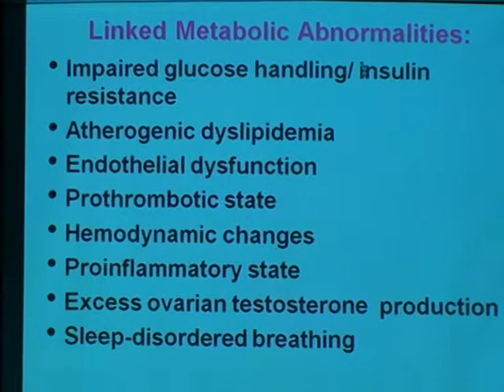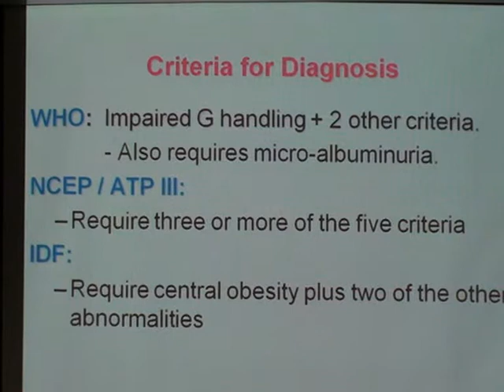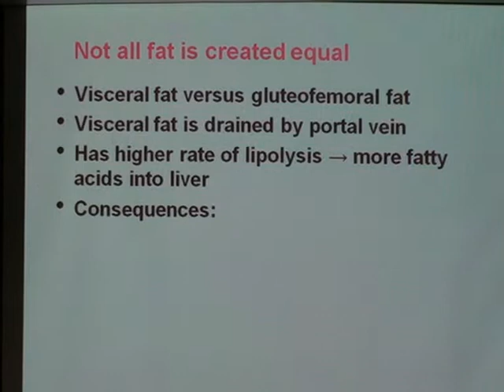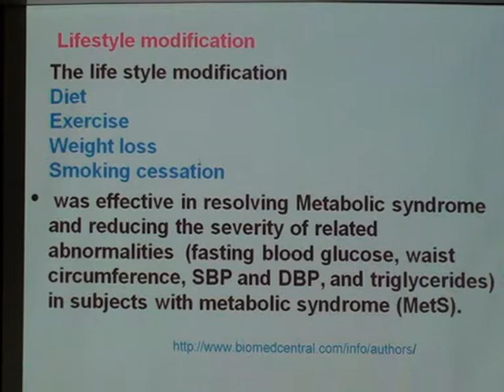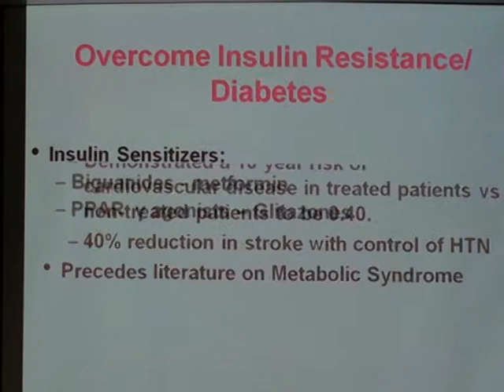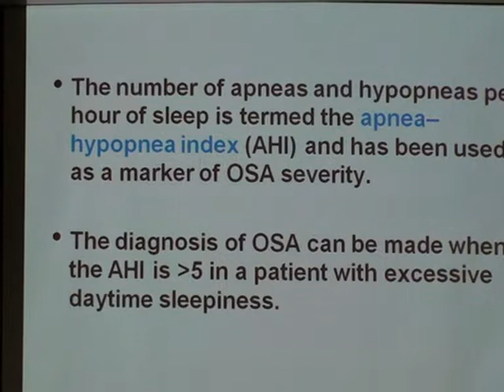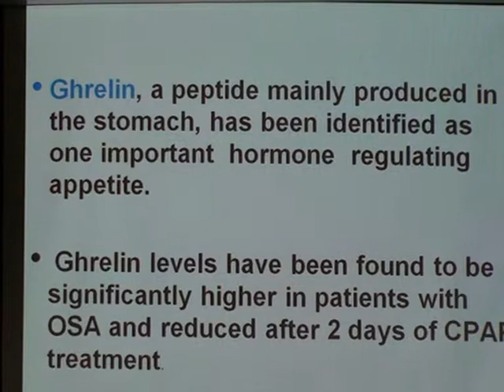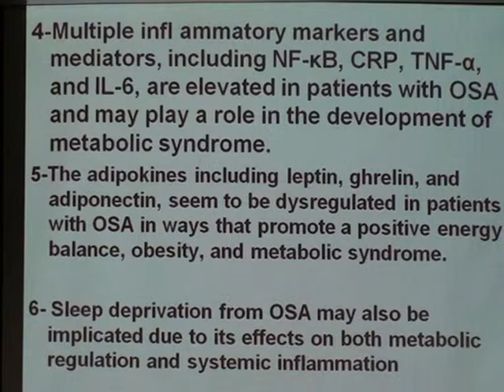Obesity and sleep disturbance. Prof. omayma Saleh